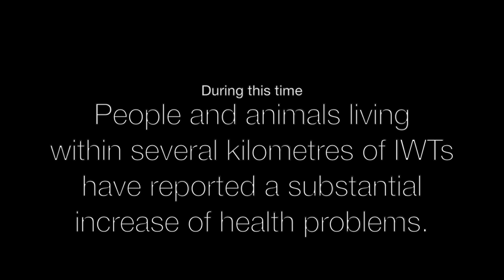SpeakOut Campaign Intro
Many rural residents have been forced to live near industrial wind turbines. These turbines are known to cause many devistating health problems in people and animals, but the Ontario Govenment has ignored their stories until now. Suffering Turbines has created the SpeakOut Campaign to give these victims of greed a place to share their stories. The Government cannot ignore these people any longer. Show your support and help us vote out the Liberals who have caused so much suffering.